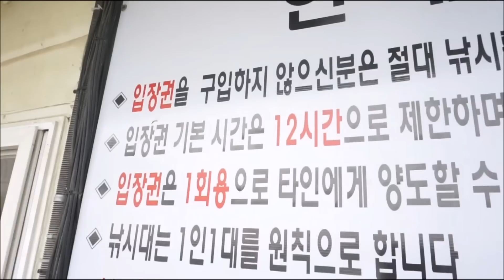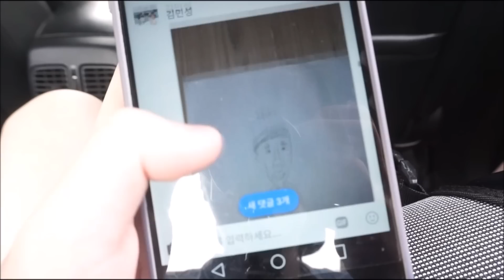[재넌] 낚시터에서 장난감 낚시대로 친구 낚기 ㅋㅋㅋㅋ(12만원 버린 친구 진짜 화남)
친구에게 낚시터에 가자했는데..12만원때매 빡친 친구